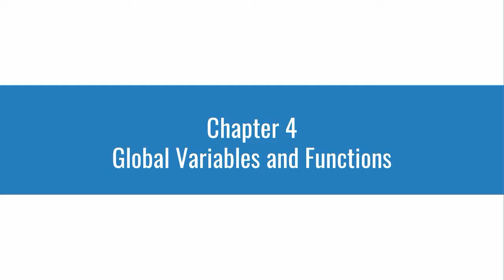1 Global Variables and Functions